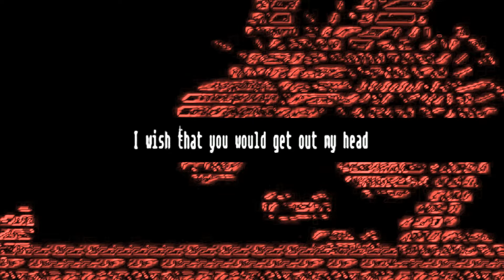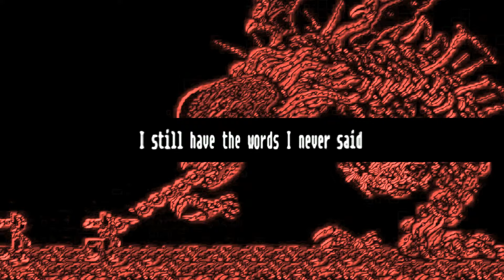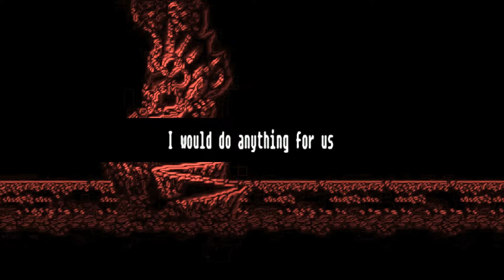Dante Patel - Regrets (prod. KAXF)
"Young Kaiba II" now on Spotify and Apple Music!!!